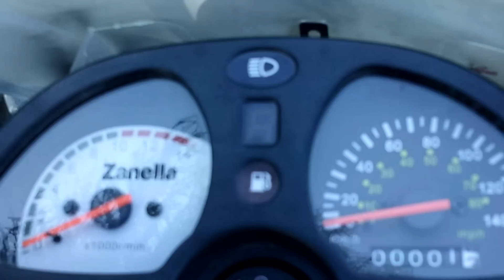Zanella ZR 250cc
Una enduro de muy buena relacion precio calidad!